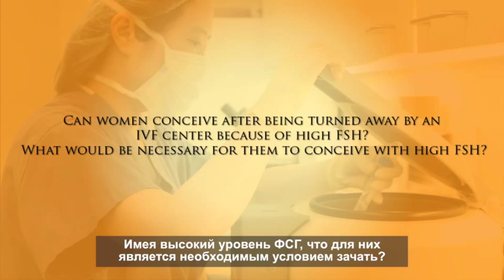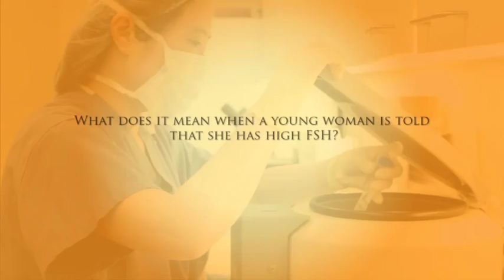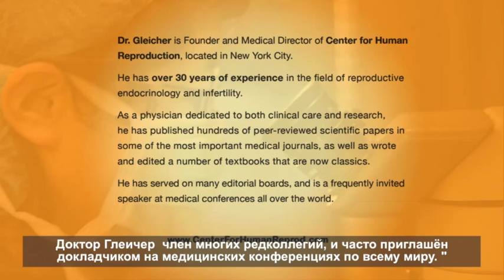Высокий Уровень ФСГ (High FSH)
Высокий Уровень ФСГ Его влияние на фертильность и лечение